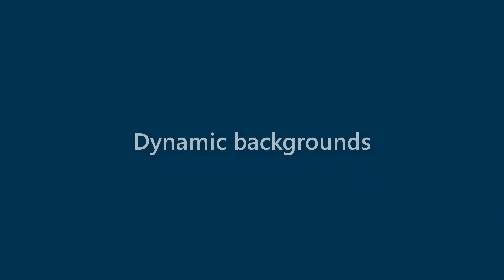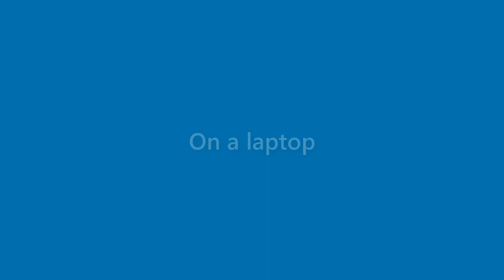Clifton Hubbard - appearance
Name Look - Clifton Hubbard - appearance. In this video we present "Clifton Hubbard" name look and feel in various scenarios.
This video will cover:
How does "Clifton Hubbard" look as a personal letterhead?
How does "Clifton Hubbard" look on a business card?
How does "Clifton Hubbard" look on a computer/laptop screen?
How does "Clifton Hubbard" look with different background colors?
How does "Clifton Hubbard" look with various fonts?